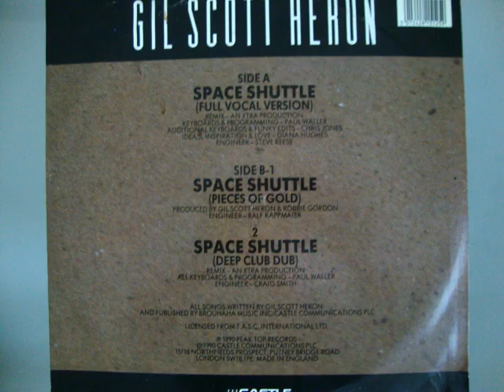GIL SCOTT HERON-SPACE SHUTTLE (DEEP CLUB CUT)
GILL SCOTT HERON SPACE SHUTTLE
CASTLE RECORDS CAT # GILL T 003 (B)
FORMAT: VINYL
COUNTRY OF RELEASE: UK